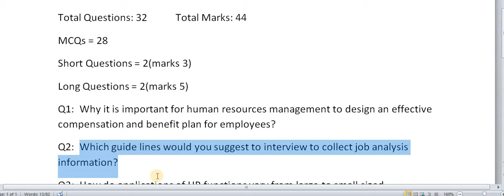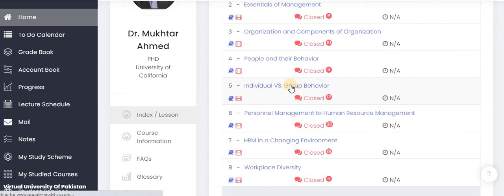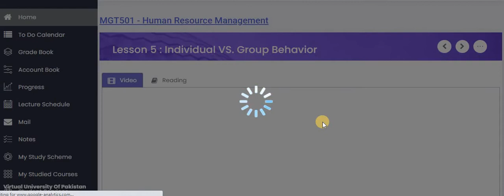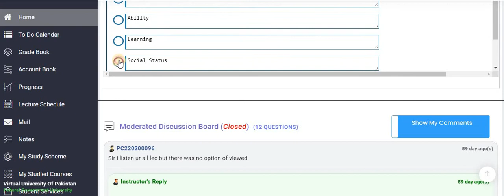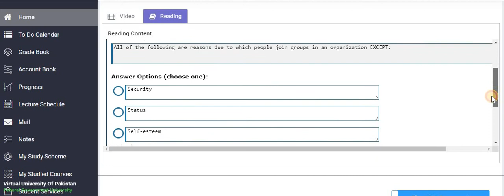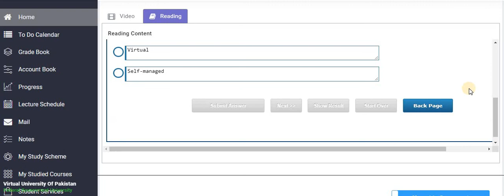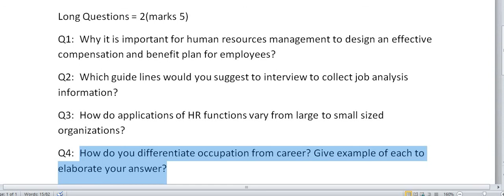MGT501 Current Paper 2022 | How to get Full Marks in Mgt501? Mgt501Complete Mid-Term Preparation2022